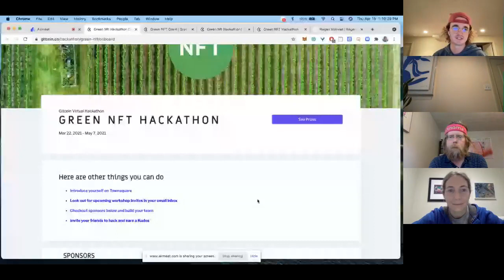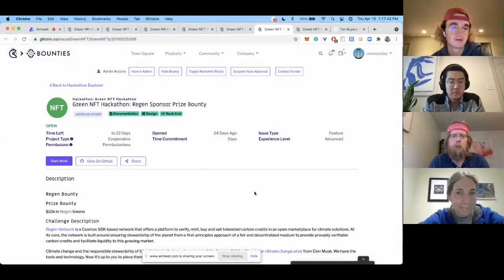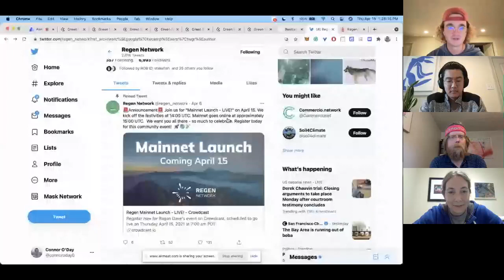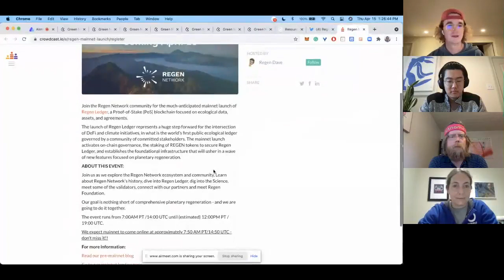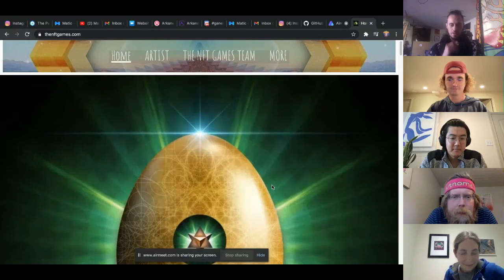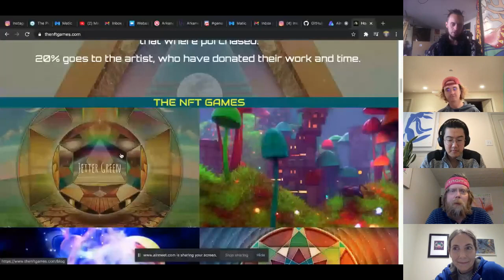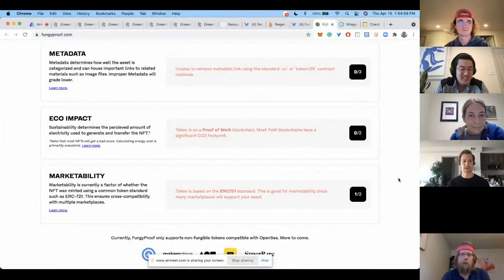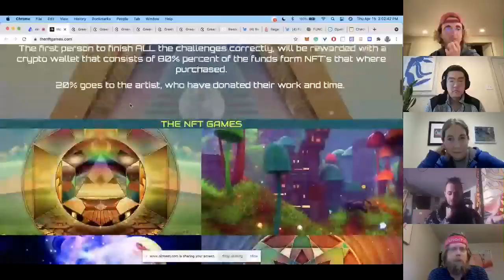Green NFT Hackathon - Shillin' and Chillin'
Green NFTs Hackathon - Bounty For More Ecologically Friendly NFTs (Non-fungible Tokens)

Hackers join us to talk about their projects, meet others, ask questions, and learn! We provide a walk-through of the bounties and see what projects are in the works.